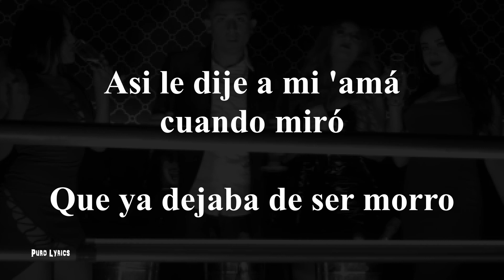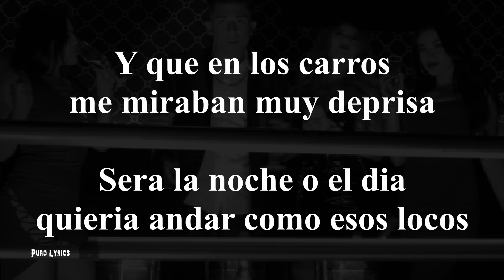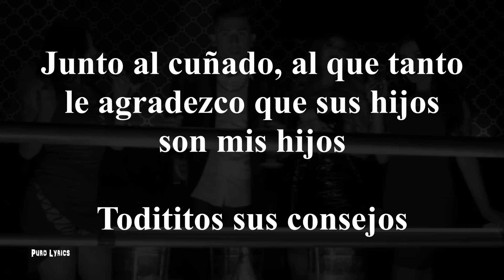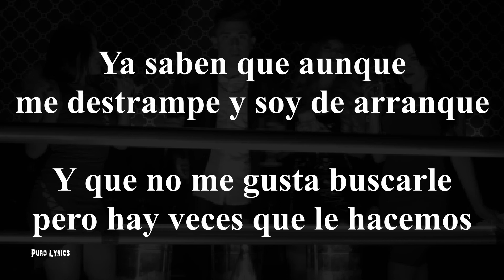Los Contacto - El Roto [con letra]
Año: 2019

Los Contacto - El Roto letra

Yo aguanto todo
Asi le dije a mi 'amá cuando miró
Que ya dejaba de ser morro
Cuando en bolitas en la esquina
Por las noches, me juntaba con los cholos
Y que en los carros me miraban muy deprisa
Sera la noche o el dia, quieria andar como esos locos

La finiquera
Tierra caliente con las leyes, con los dedos y con la gente ratera
Me crié en un barrio, allá por el lado west
Donde formamos Los Cremas
Ese es mi equipo, es mi camisa, esa es mi casa
Y todavia por aqui andamos bien listos pa dar pelea

Por unas calles dicen que tiraba barrio y que me vieron traqueteando
Malos tiempos ya cambiaron
Cargo dos fines y soy parte de una empresa y el que me busca
Me encuentra ya lo tienen comprobado

Y asi suenan Los Contactos, señor
Puro EMI music, y hasta de pendientes

Pasaba el tiempo
Y de poquito se fue haciendo la bolita y empezaba el movimiento
Ya no eran veintes, eran cantidades grandes
Las que anduvimos moviendo
Junto al cuñado, al que tanto le agradezco que sus hijos son mis hijos
Todititos sus consejos

Champán del bueno
Y en los antros reservando el VIP, que no falte lavadero
Y un San Juditas va tatuado en mi antebrazo
Que no más guarde el silencio
Ya saben que aunque me destrampe y soy de arranque
Y que no me gusta buscarle, pero hay veces que le hacemos
Con la del parche ya se escucha el empresario
Y con la banda por un lado me gusta gozar la vida
Y en el cuadril viene sentado una Super
Y en las canchas trae un roto, digan y llego enseguida